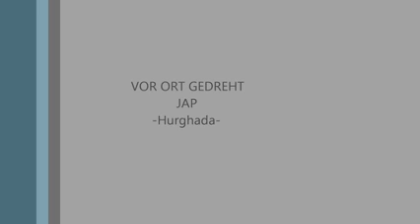Jungle Park Hurghada 2015 Aquapark On Offslides Jungle Aqua Park YouTube